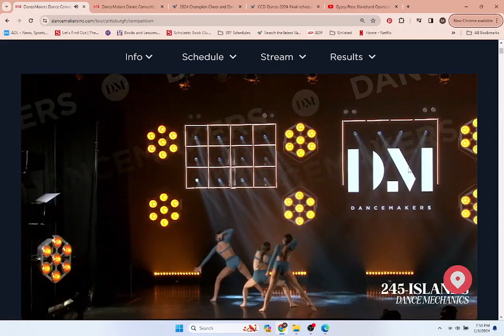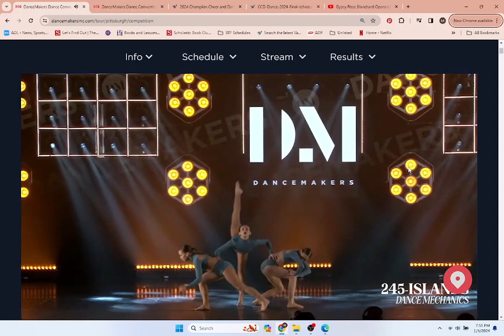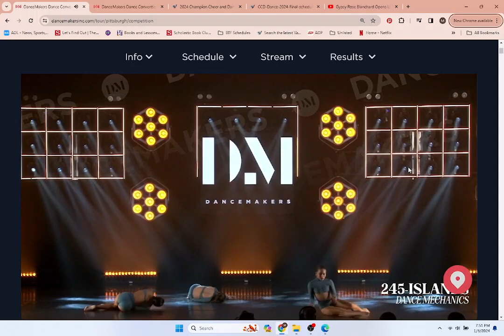Islands- Dance Mechanics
Dance Mechanics
Pre-Teen Lyrical Duo/Trio
DanceMakers Pittsburgh 2024